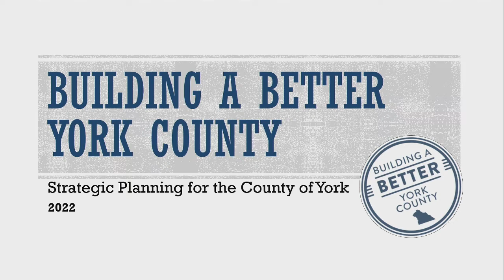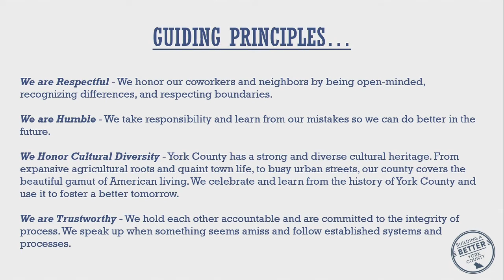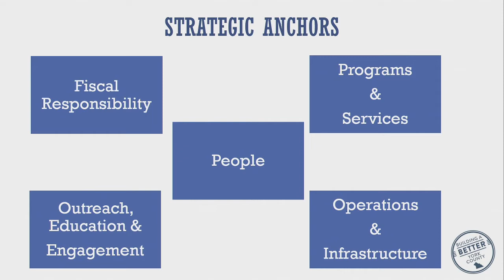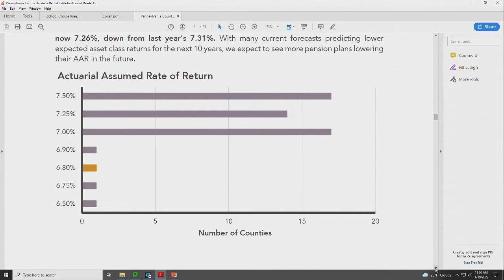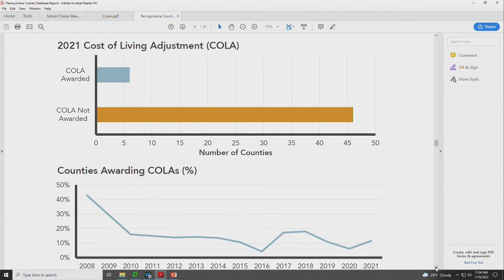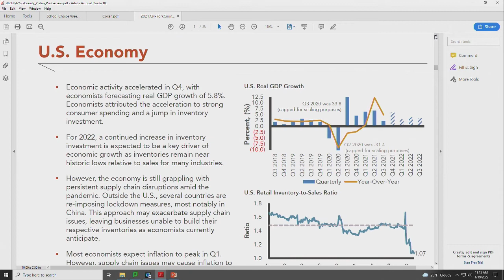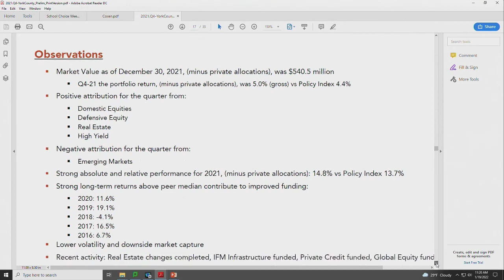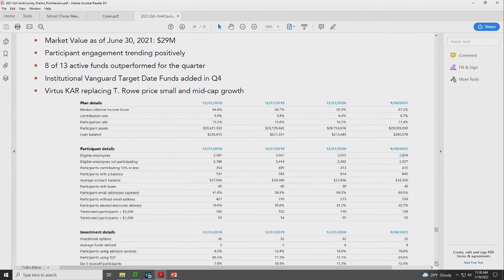York County Commissioners' Meeting 1/19/2022